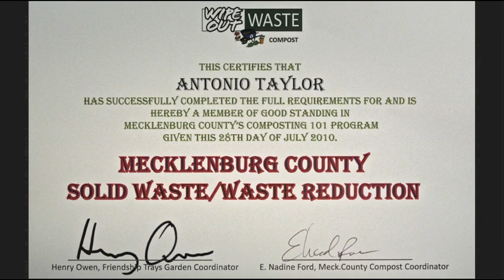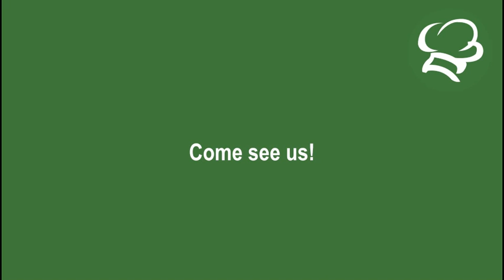Composting 101 Graduation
Community Culinary School of Charlotte and the Mecklenburg County Parks & Recreation Department collaborated to bring Class 37 students the full benefits of the Wipe Out Waste program's Composting 101 class.